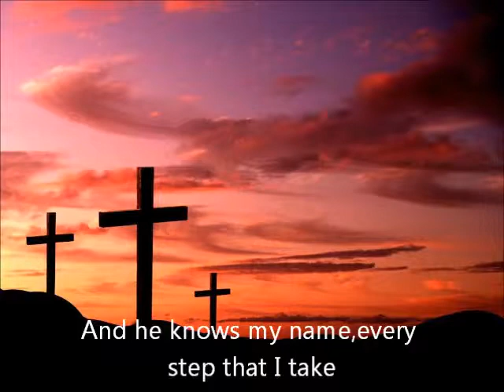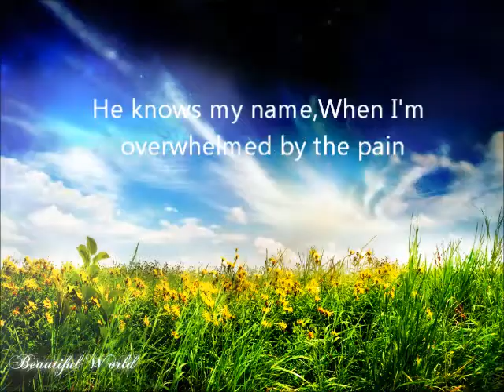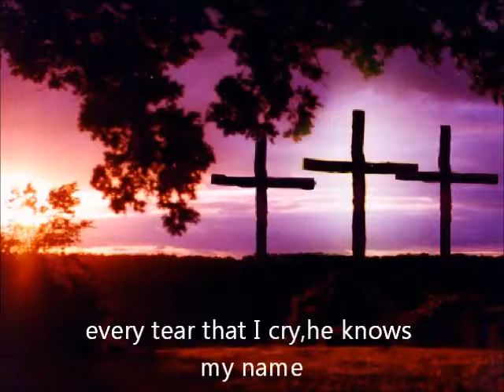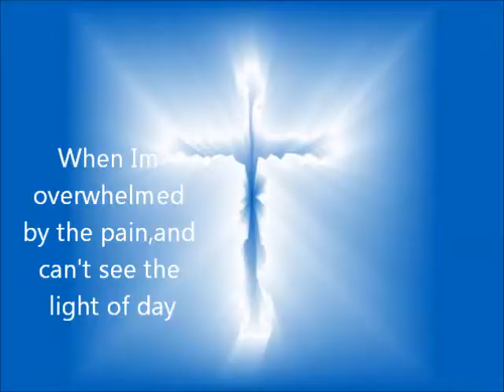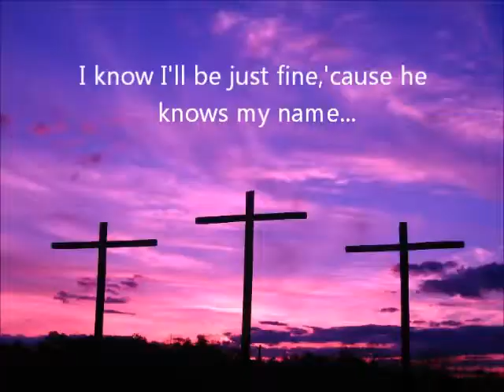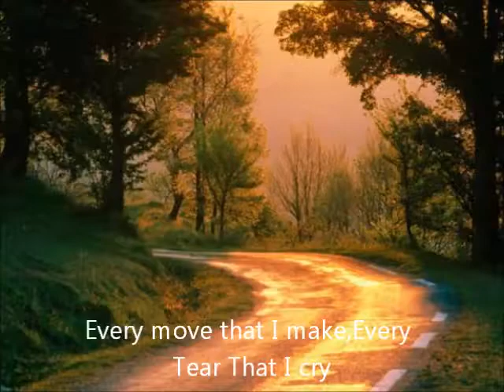He Knows My Name McRaes LYRICS